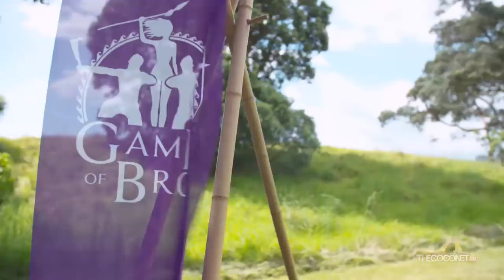Game of Bros - Season 3 Episode 1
Our host and Games Master: Wairangi Koopu, surveys the newest batch of Māori and Pacific warrior hopefuls.
This year there are two major differences: they are celebrities; and there are wāhine in the mix. Over 7 episodes they will compete until there is only one winner standing, who will win $10,000 for a chosen charity.
In this action packed season opener our contestants will be tested on land and sea: physically, mentally and spiritually. Team work will be the deciding factor, and everyone is faced with a harsh decision.